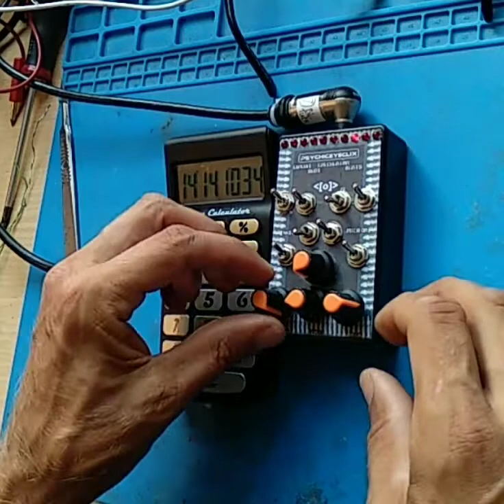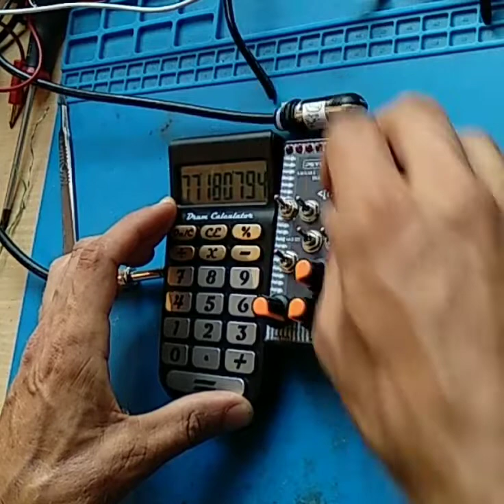Circuit Bent Drum Calculator Sequencer by Psychiceyeclix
info -